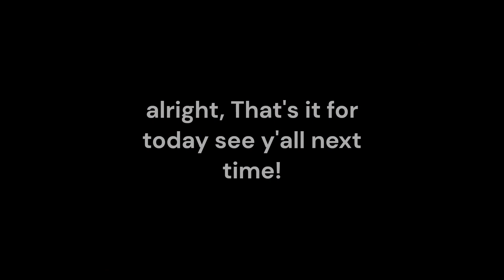🍀I HATCHED A MUTATED 🎃HALLOWEEN🎃 SECRET🍀 IN HATCHING SIMULATOR 3❗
mutated bottle 1/10m